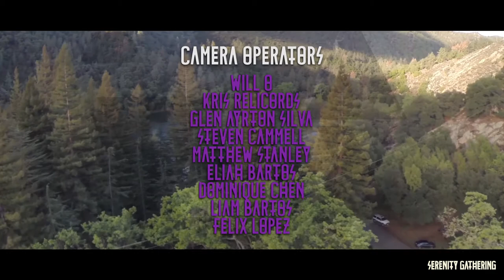Serenity Gathering 2014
The Serenity Gathering Promo Video
by Fatdroid and the Project Art Collective.

THE 2014 SERENITY GATHERING

A conscious gathering focused on art and music at the Zaca Lake Retreat outside Santa Barbara, CA. By Featuring major and up and coming artists we aim to create an environment where positive connection is possible among like minded people. You can expect an array of workshops, activities, and art installations. The body germinates, the mind sprouts, the soul nourishes, and the spirit blooms. Come be apart of our creative experience: We encourage sound and theme camps of all different kinds!

Serenity Gathering will exhibit 24-hour sound, on 4 main stages. The main stage sound was provided by Funkworks Funktion-1 Sound and a stage design by Coyote Prism, The Satya Yuga Meditation Stage will be run with Ohm Guru Funktion-1 Sound System, The Twilight Collective Stage will be run with over 100,000 watts of Turbo/Funktion 1 Sound, & The Buddha Lounge will be joining us with 60,000 watts of sound as well!

Serenity Gathering featured artist such as The Polish Ambassador, Random Rab, Phutureprimitive, Ill- Esha, Andreilien, Govinda, Thriftworks, Freddy Todd, Bluetech, Plantrae, Mr. Rogers, Saq, Wildlight, DJ Swamp, Spafford, TV Broken 3rd Eye Open, & Jeffrey Perez ( A Tribute To Michael Jackson).